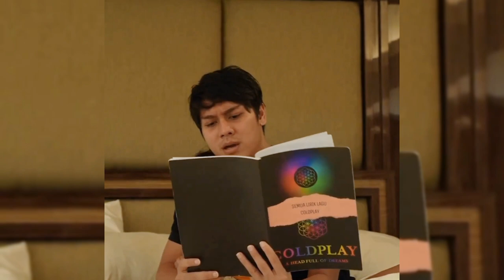LESTI SIAP GELAR KONSER AKBAR DI TIGA KOTA BESAR TAHUN INI YANG DISPONSORI LANGSUNG OLEH INDOSIAR